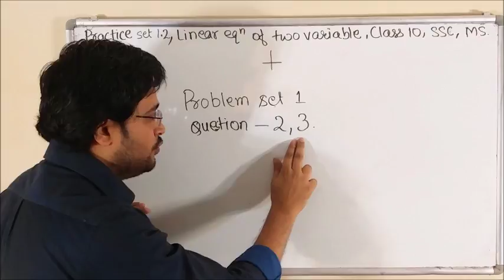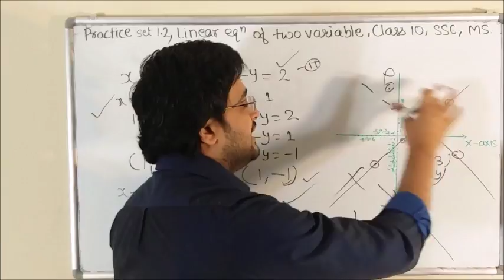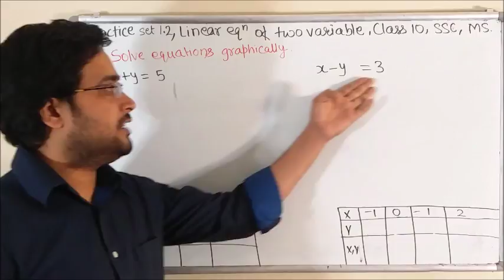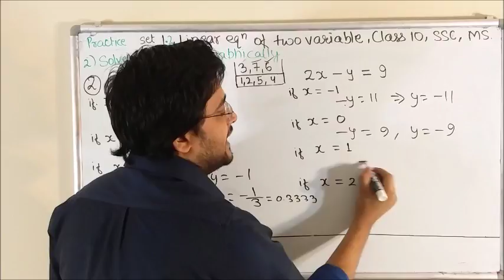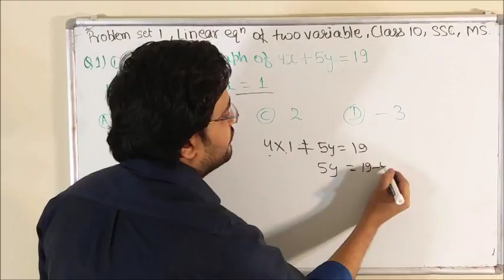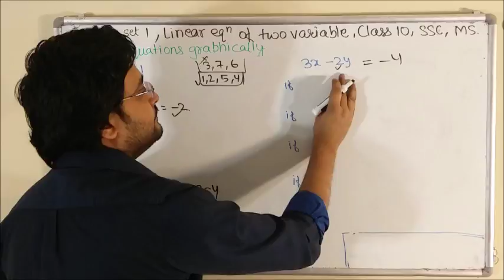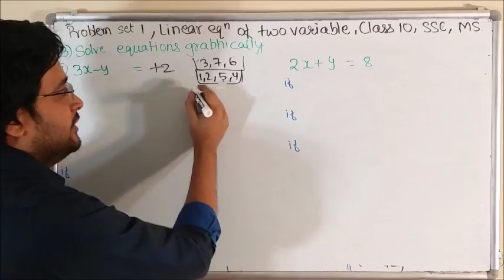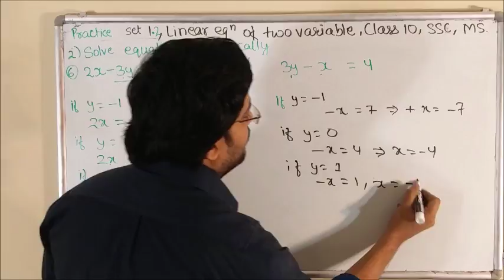1.2 LINEAR EQUATION OF TWO VARIABLE,NEW SYLLABUS,10 SSC MAHARASHTRA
1.2
LINEAR EQUATION OF TWO VARIABLE
NEW SYLLABUS
10 SSC MAHARASHTRA
PROBLEM SET QUESTION 2,3

Solve the following simultaneous equations graphically.
 (1) x + y = 6 ; x - y = 4 (2) x + y = 5 ; x - y = 3
 (3) x + y = 0 ; 2x - y = 9 (4) 3x - y = 2 ; 2x - y = 3
 (5) 3x - 4y = -7 ; 5x - 2y = 0 (6) 2x - 3y = 4 ; 3y - x = 4

To draw graph of 4x + 5y = 19, Find y when x = 1.

(1) 2x + 3y = 12 ; x - y = 1
(2) x - 3y = 1 ; 3x - 2y + 4 = 0
(3) 5x - 6y + 30 = 0 ; 5x + 4y - 20 = 0
(4) 3x - y - 2 = 0 ; 2x + y = 8
(5) 3x + y = 10 ; x - y = 2